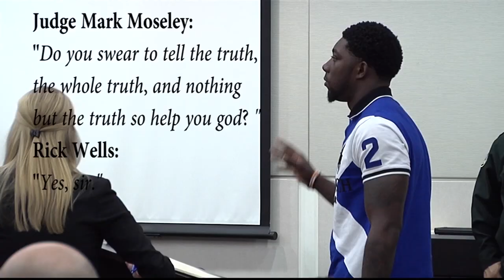UF Football Players Appear in Court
Rick Wells and Jordan appeared before the Alachua County Court on 11/7/17